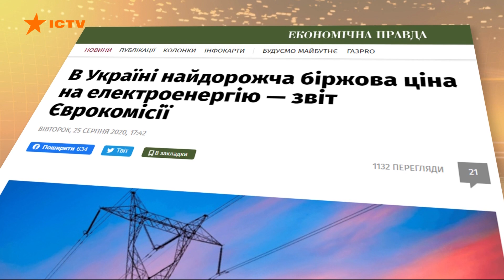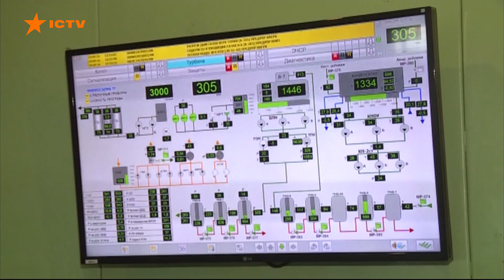В Украине электроэнергия дороже, чем в Европе! Причина и последствия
В квартальном отчете Еврокомиссии говорится, что у нас стоимость мегаватт на 20 евро больше. Отечественные эксперты говорят, что все из-за компании-монополиста, которая контролирует рынок.

Между тем от дороговизны страдает вся украинская промышленность и простые потребители.